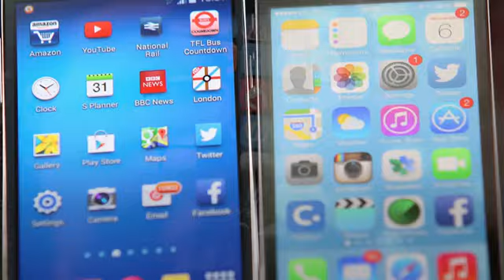Apple and Samsung Finally Reach A Truce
Apple and Samsung have finally settled one of the tech industry's longest running battles after seven years.